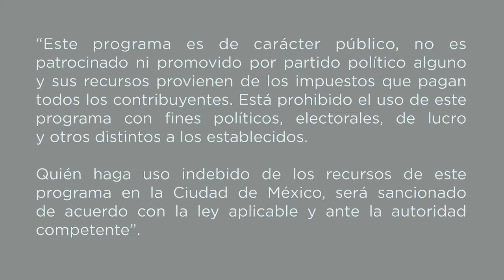Silbato de arcilla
¿Te gustaría hacer un silbato con arcilla? te compartimos las instrucciones así como la lista de materiales en el siguiente tutorial, aprende y diviértete.

Taller: Iniciación a la cerámica
Tallerista: Felicitas Rocha Méndez

“Este programa es de carácter público, no es patrocinado ni promovido por partido político alguno y sus recursos provienen de los impuestos que pagan todos lo  contribuyentes. Está prohibido el uso de este programa con fines políticos, electorales, de lucro y otros distintos a los establecidos”.